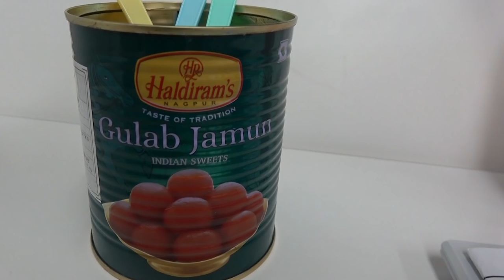【2018.12.10】はちロケが食べてみた 〜インドの甘いお菓子Gulab Jamun 編〜【日々ロケ】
2019年4月6日(土)Zepp Tokyoにてはちみつロケットの初Zeppワンマンライブの開催が決定!!

H.R ADVENTURE ～はちロケ 春の大冒険！ ～
【日時】2019年4月6日(土)
【会場】Zepp Tokyo

※詳細は決定次第、随時お知らせいたします。

はちみつロケット品川4番勝負＠品川プリンスホテル クラブeX

★第1部★open / 13：30　start / 14:00　※コラボ企画交渉中
★第2部★open / 17：30　start / 18:00　※華山志歩生誕＆はちみつロケットライブ

★第1部★open / 13：30　start / 14:00　※対バン交渉中
★第2部★open / 17：30　start / 18:00　※NON STOP90分ライブ

■はちみつロケット 3rdシングル特設サイト